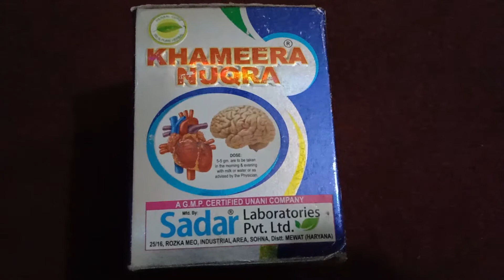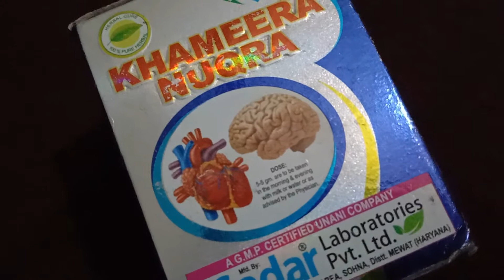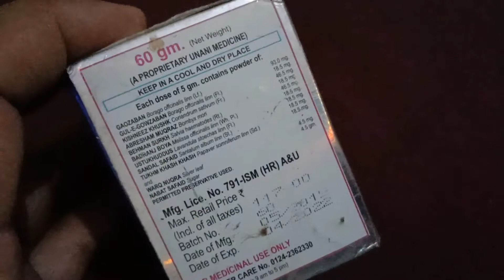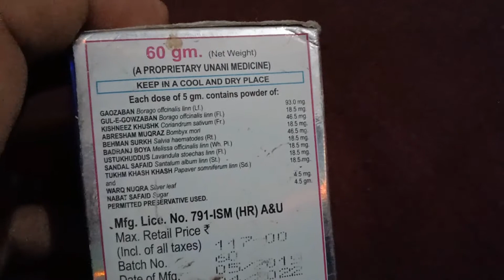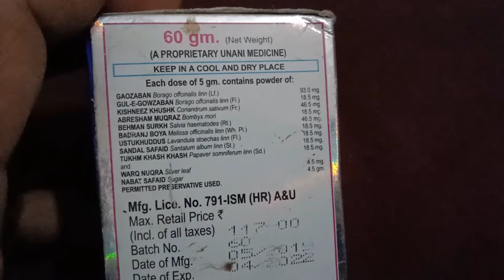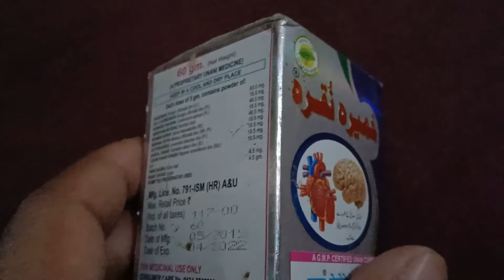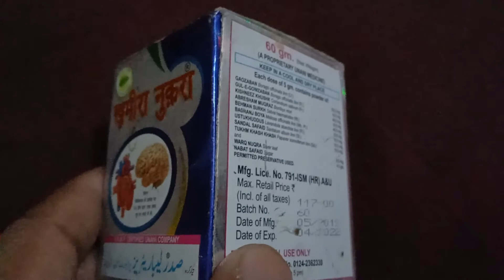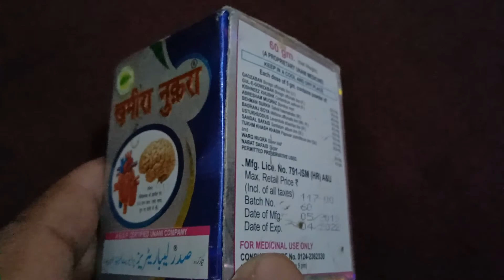दिलो दिमाग की मजबूती के लिए "खमीरा नुकरा"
दोस्तों आज की वीडियो मैं आपको एक बेहतरीन नुस्खा मिलेगा जो आपके दिल दिमाग को मजबूत करेगा
शारीर के अन्दर पाये जाने वाले कमजोड़ि दिल और दिमाग को मजबूत,और वीकनेस को दूर करेगा दोस्तों
खमीरा नुकरा का इस्तेमाल आप सभी करें आपके शारीर के अन्दर पाये जाने वाले बहुत सारे परेशानी को दूर करेगा
शारीर के अन्दर पाये जाने वाले सुस्ती वीकनेस चिड़चिड़ेपन को दूर करेगा
शुक्रिया